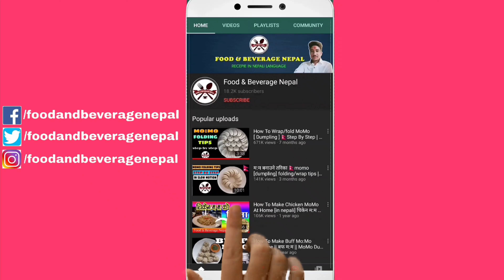Homemade Spicy Chicken Noodles || साधारण चाउमिन लाई यसरी बनाउनुहोस करेन्ट नुडल्स भन्दा मीठो हुन्छ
The most awaited recipe is finally here. This is the homemade recipe of Spicy chicken noodles. After watching this video, we hope that you will be able to make this recipe at your home without any difficulty. This recipe is simple and easy to make. You do not need much ingredients for it. You can easily make this recipe at your home.

It motivates us to make more interesting recipe videos for you.

©food & beverage Nepal 2021